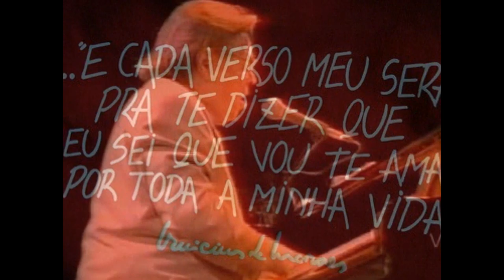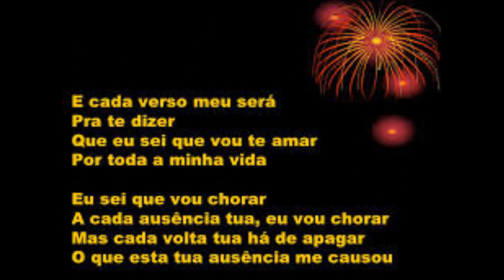EU SEI QUE VOU TE AMAR - NORMA BENGELL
NORMA BENGELL
LP OOOOH! NORMA
ODEON 1959
ORQUESTRA DE GAYA
EU SEI QUE VOU TE AMAR
(Tom Jobim e Vinicius de Moraes)

Por toda a minha vida eu vou te amar
Em cada despedida eu vou te amar
Desesperadamente

E cada verso meu será pra te dizer
Que eu sei que vou te amar

Eu Sei que vou chorar
A cada ausência tua eu vou chorar,
Mas cada volta Tua há de apagar
O que essa ausência tua me causou

Eu sei que vou sofrer
A eterna desventura de viver a espera
De viver ao lado teu

Rhp Vídeo sem fins lucrativos ou comerciais, editado por Antônio Augusto dos Santos, com fotos e imagens da Internet e do Pinterest. Antônio Bocaiuva, antaugsan, Divinópolis, BocaIuva, Minas Gerais, 29/08/2019